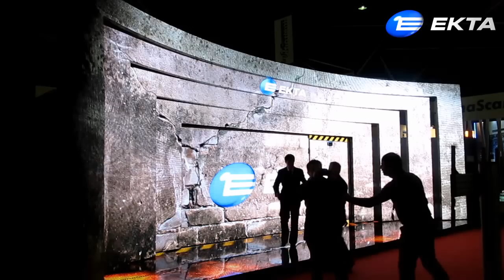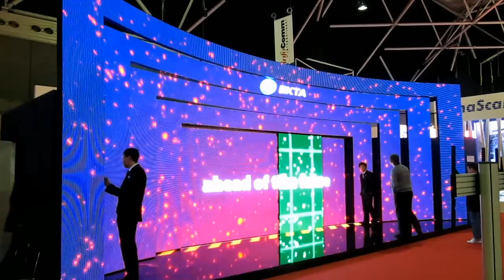Stand of EKTA on ISE 2012 (Amsterdam)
A creation of the screen design with a moving mechanical element has become possible due to the exclusive compactness of EKTA LED modules as well as due to the unique ERMAC/SPU-005 control system developed by the Company's specialists to resolve the most complex problems in the sphere of information mapping. The use of static and dynamic screens in a unified system allows the demonstration of game and entertaining content with impressive effects.